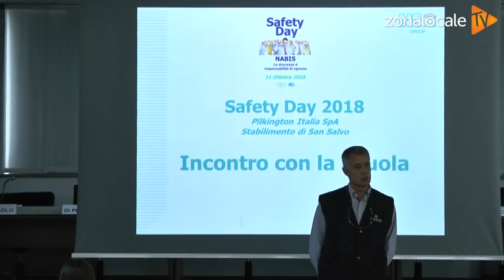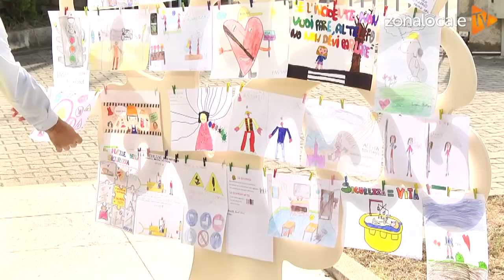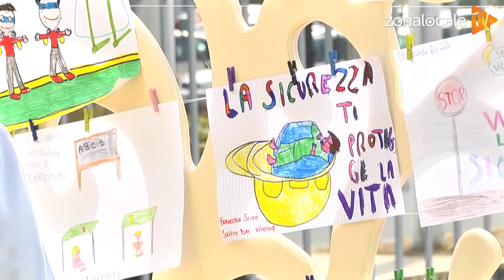Nsg-Pilkington Safety Day 2018 - L'intervista al presidente Marcovecchio